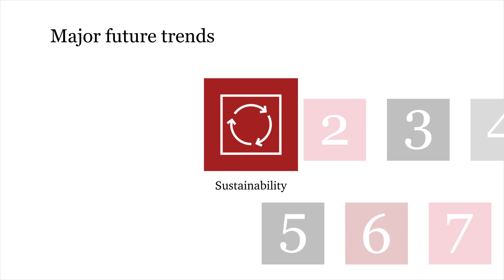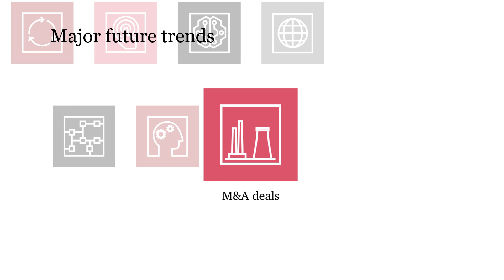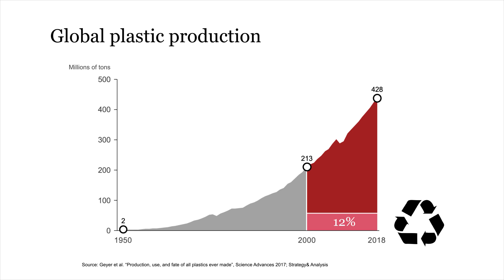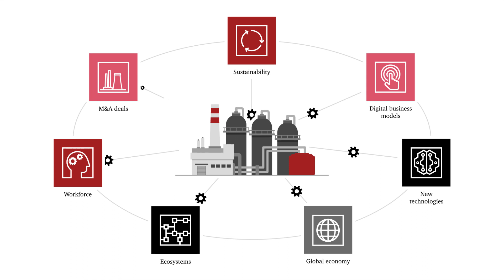The road to Chemicals value creation in 2030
The chemicals industry is undergoing profound change. However, many details of what the future might look like are still unclear. Strategy& has identified seven major future trends in the chemicals sector, which are highlighted in this short video.